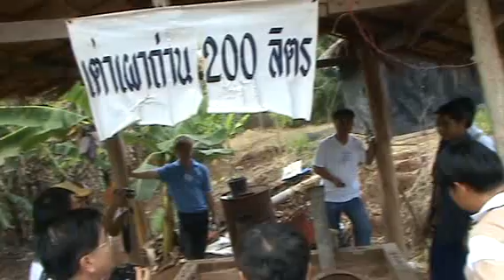เตาเผาถ่านจากถัง 200 ลิตร